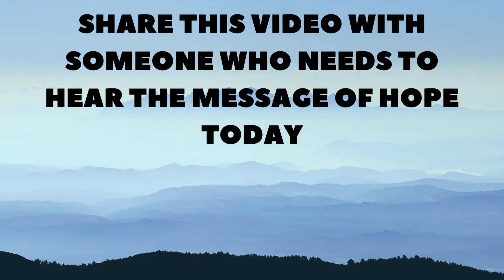Pat's Al-Anon Share | Al-Anon On The Go, Short Share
Pat does an incredible job of breaking down how her husband's drinking affected her whole life, and how she played a role. Most importantly how she found peace and serenity in a new way of life.
al-anon

recovery speakers, al-anon, nar-anon, aa speakers, recovery